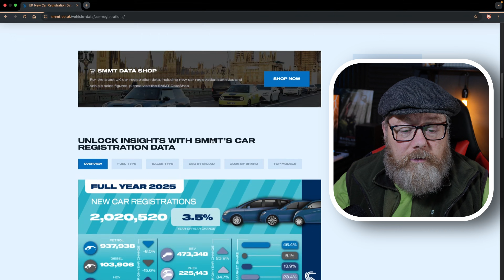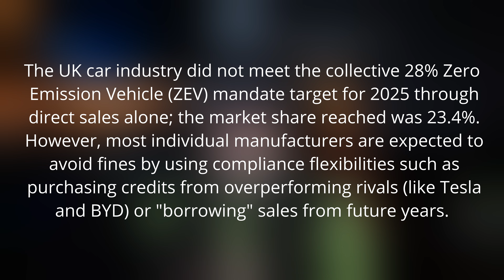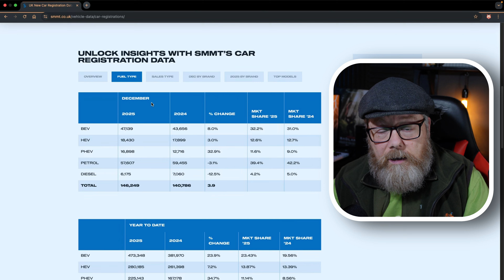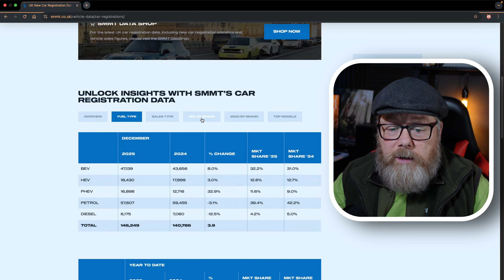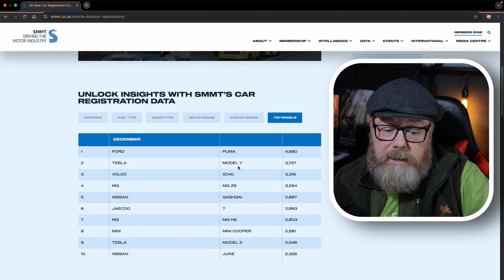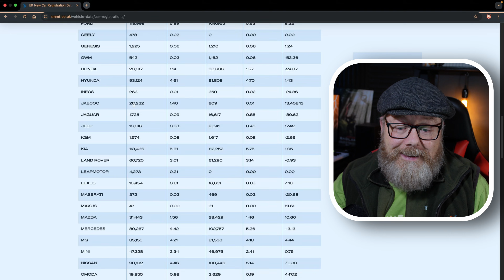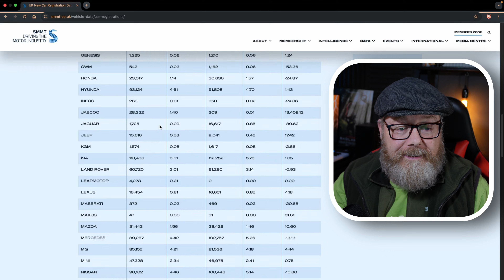SMMT SHOCK - One in every Three Cars Registered in December were pure Electric cars!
EV Registrations are still up!
The latest data from the SMMT reveals that December 2025 was a landmark month for the UK automotive industry. With electric vehicles (EVs) capturing 32.2% of the market share in December—the highest of the year—and total car registrations breaking the 2 million mark for the first time since the pandemic, the headlines write themselves.

December Market Share: Battery Electric Vehicles (BEVs) hit 32.2%, exceeding the government's 28% ZEV mandate for the first time in 2025.

The 2 Million Mark: Total registrations for 2025 reached 2,020,520, a significant post-pandemic recovery.

The  Discount Factor: SMMT noted that manufacturers spent over £5 billion on EV discounts in 2025 to meet targets, averaging roughly £11,000 per car.

Full Year Stats: While December was huge, the full-year average for BEVs sat at 23.4%.